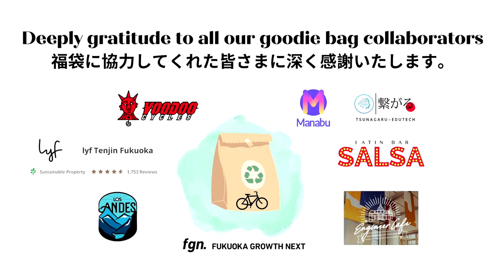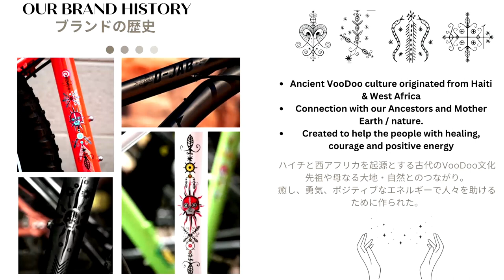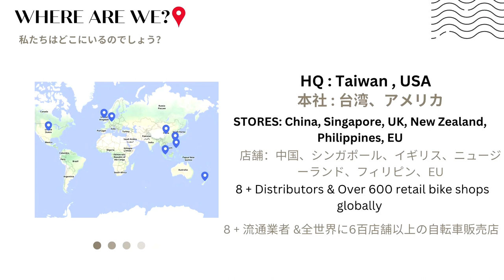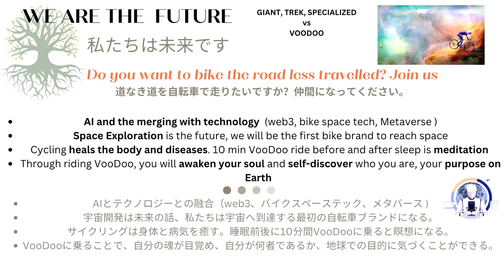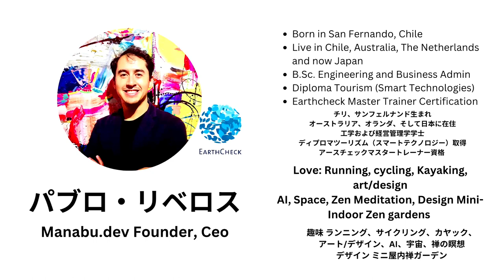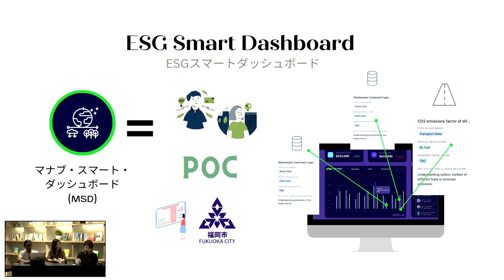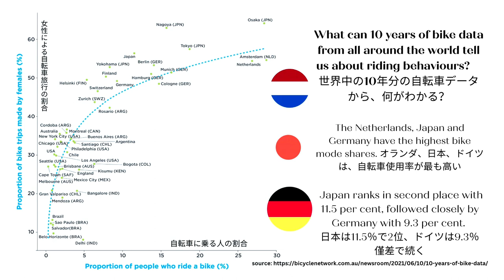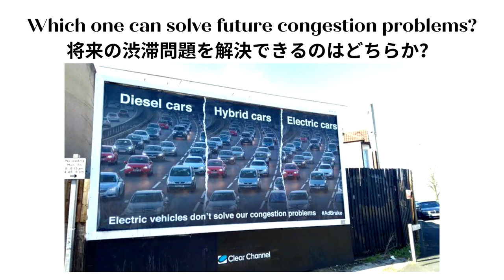🌿🚲 Take a Step Towards a Sustainable Future at Our Bike Event! 🌍🚀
*Japanese below

🌿🚲  🎉 Event Title: "Why Biking Makes CEOs/Founders Better Leaders" 🚴‍♀️🌍🌱

Let's come together to discuss global trends and meet our founder speakers, as we promote sustainable commuting, positive impact of riding bikes, and the role of tech founders in leading changes towards a green future. 🤝✨

This event aligns with Manabu's vision of creating a better future through sustainable actions and ESG initiatives to reduce our footprint. 🌱

We invite all Q members, community members, students, small and large cycle shop owners, bike distributors, and tech founders who are leading the way in building green societies. Let's showcase how Fukuoka City can lead the transformation in reducing carbon emissions to achieve the agenda 2030. 🌏💚

Event Summary
⏰ Time: 19:15 pm~20:15 pm (followed by social networking event at 20:15)
📍 Venue: [Q] co-working and learning space
💰 Participation fee: Free of cost

Don't miss the Pop Up Bike Exhibition event on Wed 14 and Thu 15 June. Enjoy drinks, light refreshments, and networking opportunities.

🗓️ Time Schedule:
19:00 pm: Arrival at Q venue
19:15 pm: Opening talk by Founder/CEO of Voodoo Cycles (Deana) and Founder/CEO of Manabu (Pablo)
20:15 pm: Social networking event
21:15 pm: Closing

🔊 Live Japanese-English Translation: Midori Fujioka (JRKyushu translator)

If you want to join us, please fill out the form below. Limited capacity: 30 people. Let's pedal towards a sustainable future together! 🚴‍♀️🌿🌍

🌿🚲 「バイクがCEO/創業者を優れたリーダーにする理由」🎉と題したイベントに参加しませんか？2023年6月14日（水）から15日（木）にかけて、VooDoo Cyclesの人気ハイブリッドバイクの限定展示POPUP SHOPを開催します。Manabu.dev

このイベントでは、持続可能な生活の促進、自転車乗りのポジティブな影響、二酸化炭素排出の削減、テック創業者が持続可能な通勤の変革をリードし、他をインスパイアする世界のトレンドについて話し合います🤝。この取り組みは、「持続可能な行動をとることでより良い未来を創造できる」というManabuのビジョンとESGの足跡削減アクションとも一致しています。

Qメンバー、コミュニティメンバー、学生、小売業者、自転車販売業者、そしてグリーン社会の構築をリードするテック創業者の皆さん、ぜひご参加ください。福岡市が2030年の目標達成に向けた二酸化炭素排出削減の変革をリードする方法を紹介しましょう。

日時：2023年6月14日（水）19:15〜20:15（20:15以降は交流会）
場所：[Q] コワーキングスペース
参加費：無料

また、6月14日（水）と15日（木）にはポップアップバイク展示イベントも開催されます。

ネットワーキングイベント中にはドリンクと軽食もご提供いたします。

19:00：会場到着
19:15：オープニングトーク（Voodoo Cyclesの創業者/CEO（ディーナ）、Manabuの創業者/CEO（パブロ））
20:15：交流会
21:15：クロージング

ライブ日英翻訳：藤岡みどり（JRKyushu翻訳者）

参加希望の場合は、以下のフォームに記入してください（定員：30人）。